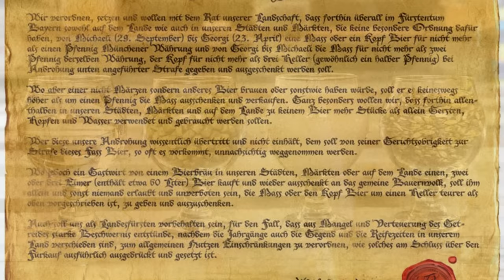Beck's Ice Strong Beer Review in Hindi